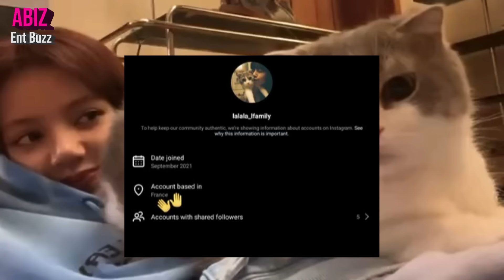BLACKPINK rents a NEW OFFICE for themselves? Did YG no longer care about Babymonster?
BLACKPINK Jisoo and Lisa rents a NEW OFFICE for themselves in Paris? Did YG no longer care about Babymonster girls? they not promote Babymonster and plan to organize a large-scale audition tour (The '2024 YG NATIONAL AUDITION TOUR') to find the successors of BIGBANG and BLACKPINK in early 2024.